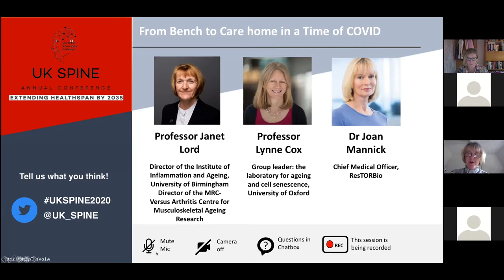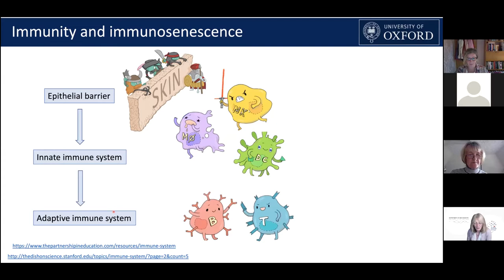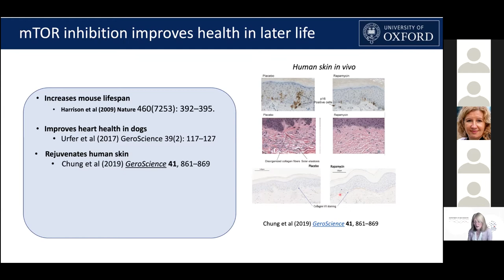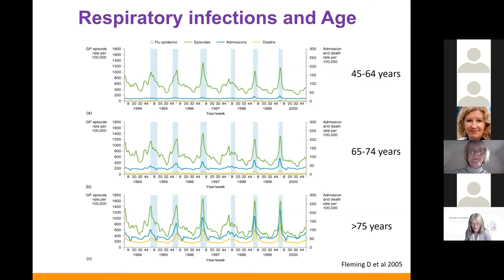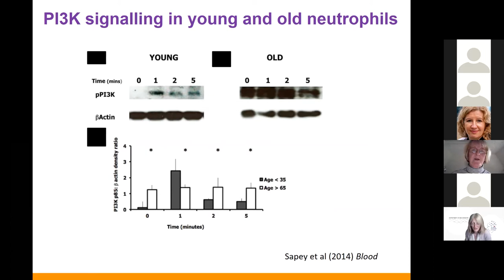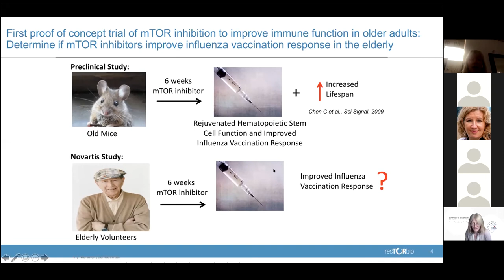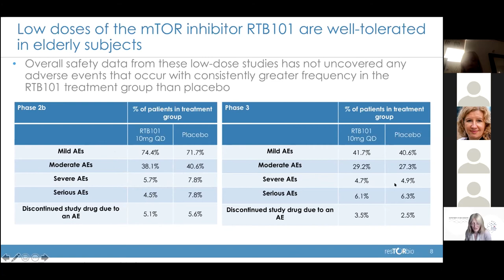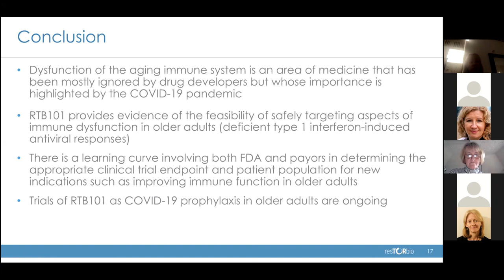UK SPINE Conference 2020: From bench to care home in a time of COVID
How ageing science can be harnessed to improve immune resilience in older people - Professor Janet Lord, Professor Lynne Cox, Dr Joan Mannick (ResTORbio).